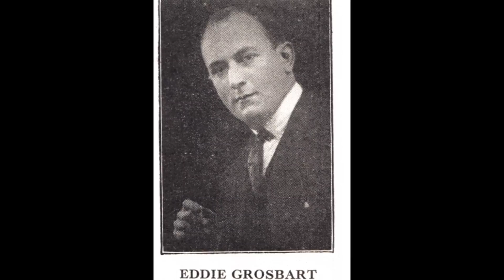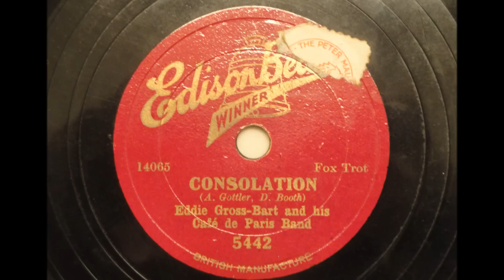Consolation - Eddie Gross-Bart And His Café De Paris Band - Edison Bell Winner 5442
A delightfully polished version of this song which was only released by 3 other dance bands in the UK. This has to be my favourite Eddie Gross-Bart side, just for how lovely the song is! Some nice trumpet work from some unlisted players here. Also, listen out for Eddie counting out four beats before the band starts.

EDDIE GROSS-BART AND HIS CAFÉ DE PARIS BAND

London, c. December 16, 1931.